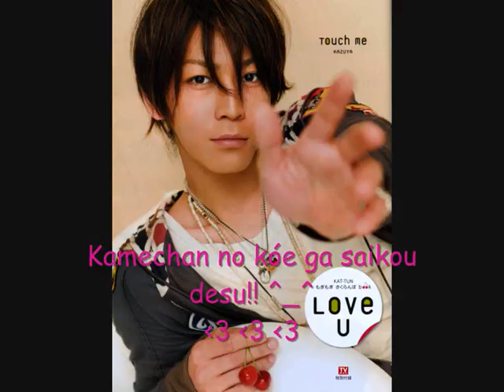My Immortal ~ Kamechan :3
Just me singing into my phone as I whiled away time during a free lecture.. with Kamechan's pics! ^^
My 1st upload anywhere! :DD